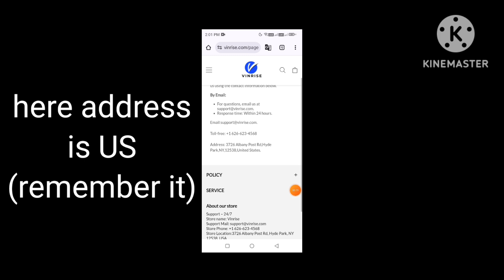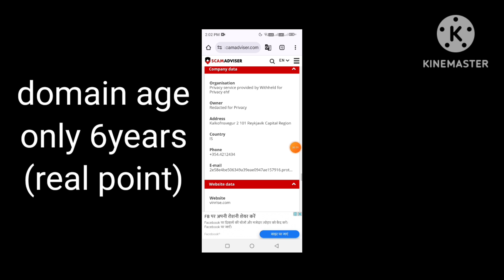vinrise com reviews | vinrise chairs legit or scam | vinrise.com chair real or fake review